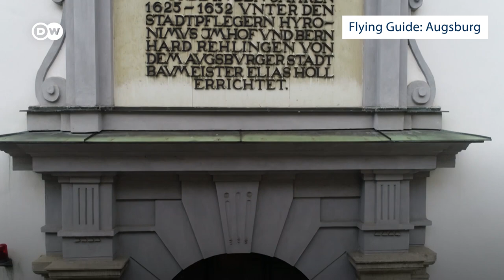Augsburg From Above | A Bird's-Eye View of the Bavaria City | Flying Guide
Discover Augsburg from a bird's-eye view! UNESCO World Heritage, a world-renowned marionette theater and more — the Flying Guide shows you one of the oldest cities in Germany from above!